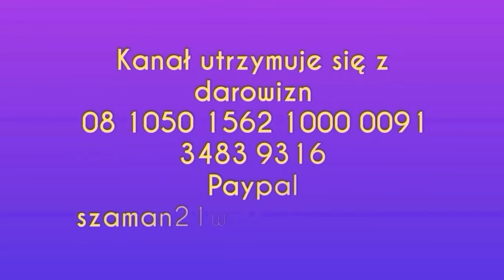964. Szkolenie Online Poznaj Rośliny Wiosenne !!!🌱🌻🌿☘🍀🥀